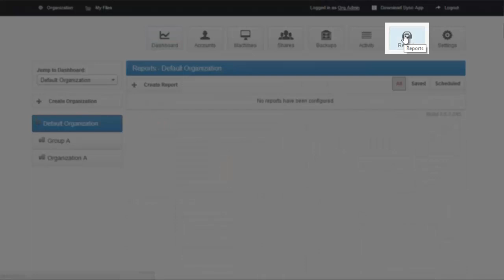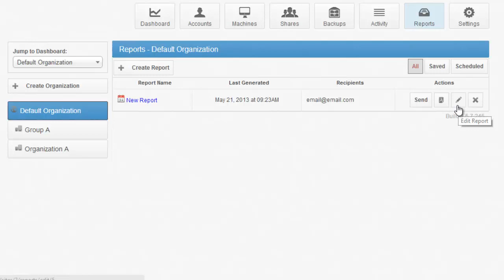Reporting Feature for Administrators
Instructional Video: How to use the Reporting feature for Administrators